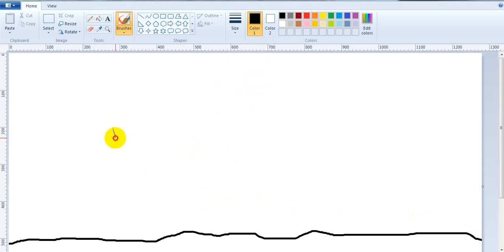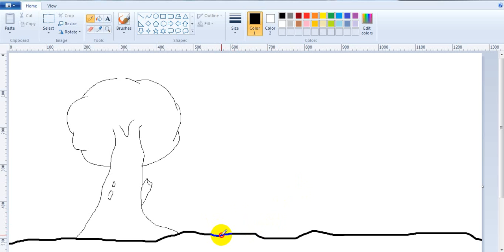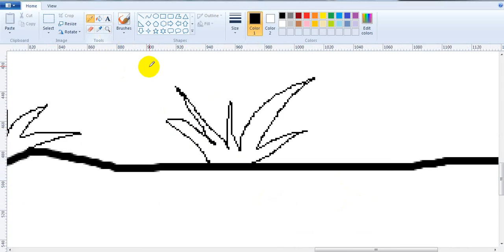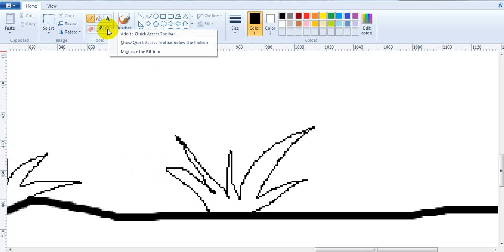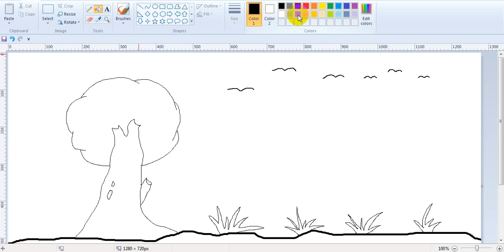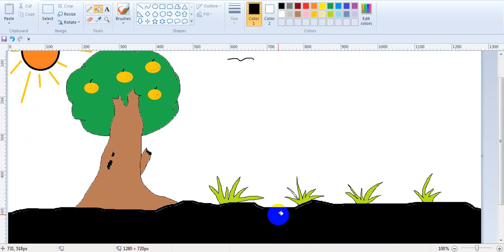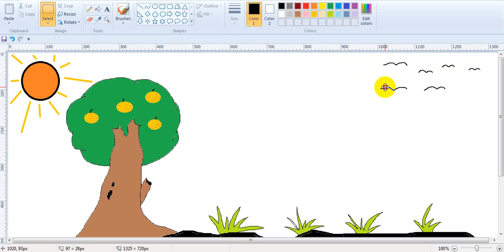Pain TV - The Place In My Home [ 1 ] - Glossier Cloud Paint